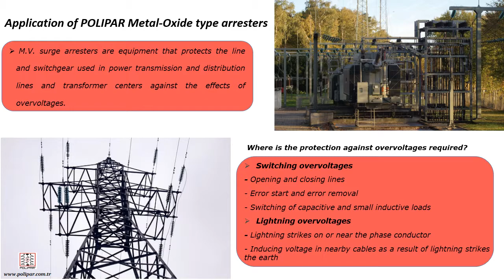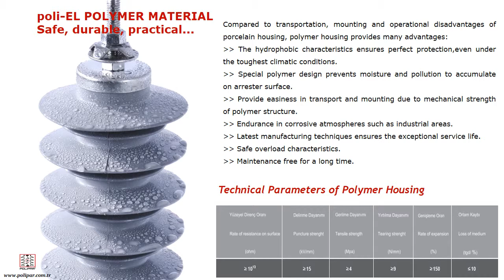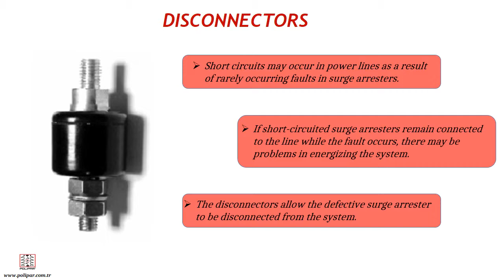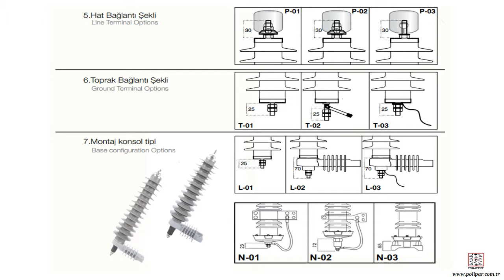HP Type Polymer Housing Surge Arrester / POLIPAR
POLIPAR was established in 1990 and since its establishment date, our company accomplished to be one of the pioneer institutions with its unique variety of products. Polipar develops solutions against over voltages occurring in high and medium voltage power lines. Nowadays, it has become the brand preferred by most of the energy sector.